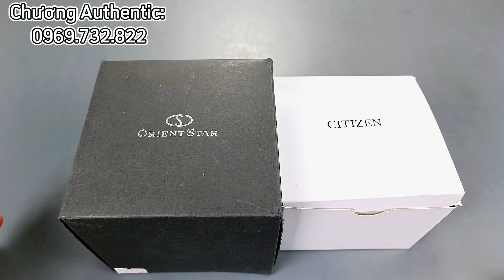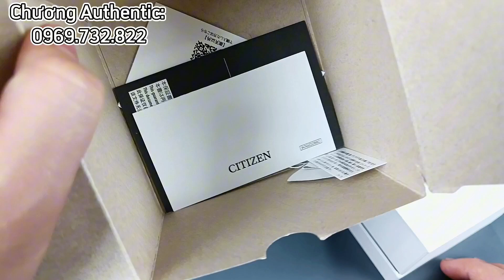Bộ Đôi Đồng Hồ Nhật OrientStar, Citizen Đẹp Chơi Tết...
Chương Authentic.
Order Xách Tay Đồng Hồ Nhật✅
Địa Chỉ:
-46 Định Công Thượng, Hoàng Mai, Hà Nội.

Các Tài Khoản Giao Dịch Của Chương Authentic:

Tên: Lâm Ngọc Chương
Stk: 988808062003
NH: MB Bank

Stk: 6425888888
NH: Teckcombak